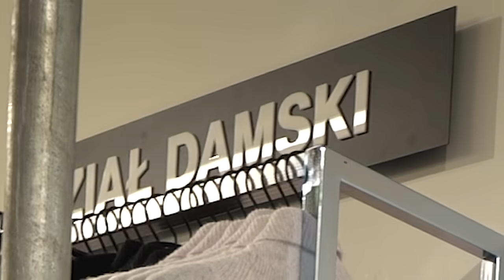LUMPEKS VS SIECIÓWKA Z NOWCIAXEM!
Cześć! Dzisiejszy odcinek to kontynuacja serii „Lumpeks vs sieciówka”, w której odwiedziliśmy razem z Nowciaxem lumpeks oraz Weekday w poszukiwaniu męskich stylizacji. Dodatkowo Ekipa miała za zadanie zgadnąć skąd są dane ubrania. Jesteście ciekawi komu najlepiej poszło zgadywanie i jakie perełki udało nam się wspólnie znaleźć? Koniecznie oglądajcie do końca! ♥️